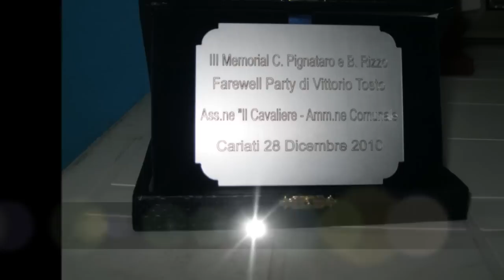Album III Memorial Pignataro Rizzo - Farewell Party di Vittorio Tosto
Cariati 28 Dicembre 2010